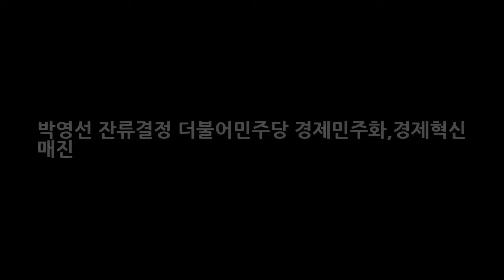박영선 잔류결정 더불어민주당 경제민주화경제혁신 매진 DKO 뉴스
박영선 잔류결정 더불어민주당 경제민주화경제혁신 매진 국민의당 으로 떠날것인가 아니면 더불어민주당에 잔류할것인가 초미의 관심사였던 박영선 더불어민주당 전 원내대표는 21일 당 잔류를 표명했다는 소식입니다. 오늘 박 전 원내대표는 이날 본인의 SNS(소셜네트워크서비스)에 글을 올려 지금 현재의 자리에 남아 오랫동안 몸과 마음을 다해 정성을 쏟아온 경제정의 사회정의를 위한 일에 집중하겠다고 밝혔다. 또한 ..